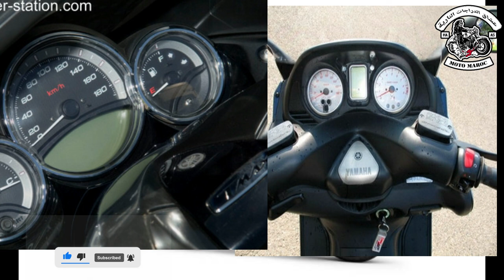معلومات مفيدة عن الدراجات تيماكس 2024 YAMAHA TMAX 500 / tmax 530 /tmax 560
T-max 2001
T-max 2002
T-max 2003
T-max 2004
T-max 2005
T-max 2006
T-max 2007
T-max 2008
T-max 2009
T-max 2010
T-max 2011
T-max 2012
T-max 2013
T-max 2014
T-max 2015
T-max 2016
T-max 2017
T-max 2018
tmax-2024tmax maroc
tmax maroc pri
tmax maroc casablanca
tmax maroc police
tmax maroc drift
tmax maroc tiktok
tmax maroc fille
tmax maroc statut
yamaha tmax maroc
x adv vs tmax maroc
story tmax maroc
tmax 530 akrapovic maroc
tmax akrapovic maroc
tmax autoroute maroc
tmax 500 akrapovic maroc
tmax 560 akrapovic maroc
prix de tmax au maroc
gta san andreas maroc tmax,
gta san andreas mod maroc tmax,
prix tmax 560 au maroc,
tmax a vendre maroc,
tmax 530 black max maroc,
tmax couple maroc,
tmax cabrage maroc,
cabrage tmax maroc,
consommation tmax 530 maroc,
cabrage tmax 530 maroc,
tmax 530 dx maroc,
tmax dx maroc,
tmax 530 drift maroc,
tmax drift maroc,
test ride tmax 530 dx maroc,
tmax 530 dx prix maroc,
tmax dx prix maroc,
gta rp maroc tmax,
gta 5 maroc tmax,
gta maroc tmax,
tmax casablanca,
tmax morocco,
tmax iron maroc,
tmax 530 iron maroc,
tmax 530 iron max maroc,
tmax iron max 2016 maroc,
tmax 530 iron max prix maroc,
tmax iron max maroc,
tmax 530 iron prix maroc,
jcosta tmax 530,
jcosta clutch tmax 530,
kabraj tmax maroc,
tmax 530 maroc kabraj,
kabraj tmax 530 maroc,
tmax 530 prix maroc la maison,
tmax lux max maroc,
tmax 530 lux max prix maroc,
tmax 530 lux max maroc,
moto tmax maroc,
xmax music maroc,
tmax 560 tech max maroc,
prix tmax 530 maroc,
tmax 530 casablanca,
tmax 560 prix maroc,
tmax 500 prix maroc,
tmax vs police maroc,
tmax 350 prix maroc,
tmax 2023 prix maroc,
tmax 530 prix maroc 2023,
prix tmax maroc,
police tmax maroc,
preparation tmax 530 maroc,
tmax test ride maroc,
tmax 530 review maroc,
tmax 500 test ride maroc,
test ride tmax 530 maroc,
test ride tmax 560 maroc,
test ride tmax 500 maroc,
rap maroc tmax,
tmax sizi maroc,
tmax 530 maroc statut,
tmax 530 top speed maroc,
statut whatsapp tmax maroc,
tmax turbo maroc,
tmax 530 turbo maroc,
tmax 560 turbo maroc,
tesla vs tmax maroc,
taman tmax 530 maroc,
nmax vlog maroc,
vlog tmax 530 maroc,
tmax wheeling maroc,
tmax 560 yamaha 2023 maroc,
yamaha tmax 530 maroc,
tmax 560 yamaha 2022 maroc,
yamaha tmax 560 maroc,
zip tmax,
jalal 04 tmax,
tmax 530 maroc,
tmax 2023 maroc,
530 tmax 2012 maroc,
530 tmax maroc,
tmax 530 prix maroc,
tmax marrakech,
tmax 530 iron 2016,
tmax 750 maroc,
tmax 530 algerie